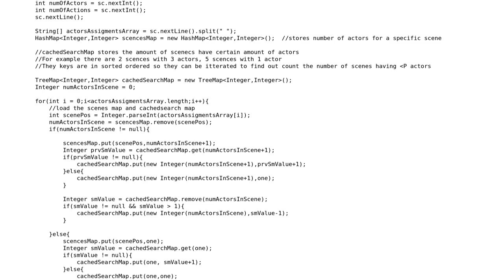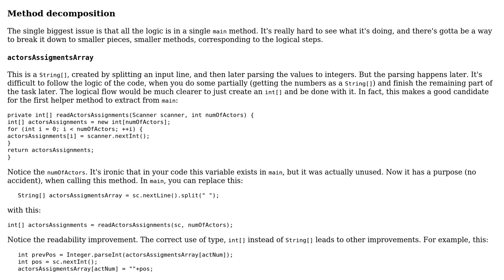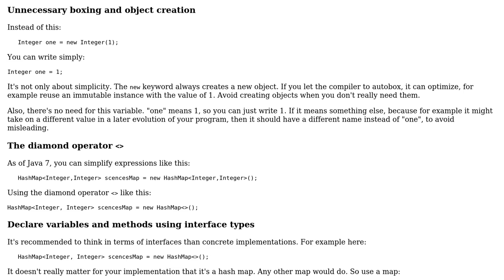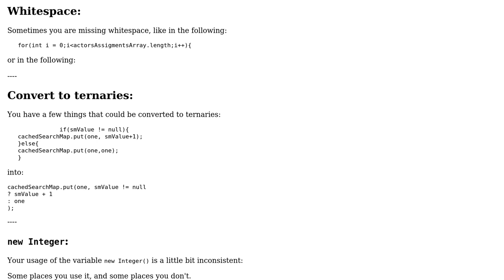Gretchen and the Play solution from Indeed Contest on hackerrank.com (2 Solutions!!)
Gretchen and the Play solution from Indeed Contest on hackerrank.com

With thanks & praise to God, and with thanks to the many people who have made this project possible! | Content (except music & images) licensed under CC BY-SA | Music | Images & others | With thanks to user Yan user vnp user Quill user janos and the Stack Exchange Network Trademarks are property of their respective owners. You are responsible for your own actions.